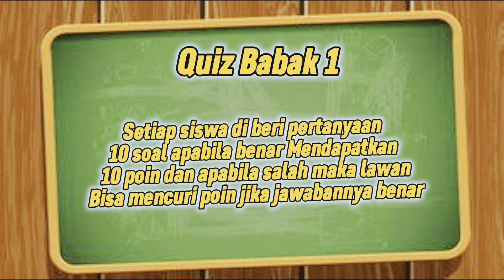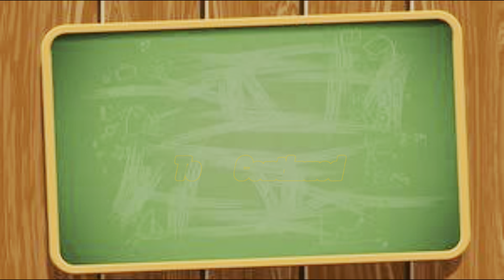PART 1 !!! NEWAX CHALLANGE QUIZ DEWANGGA VS AFZAL EPISODE 1 SIAPA YANG MENANG?